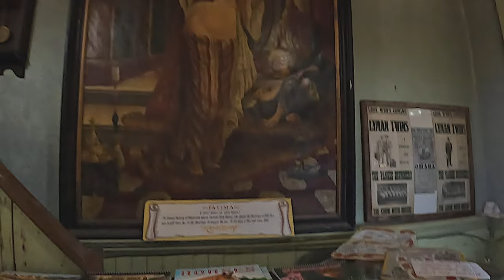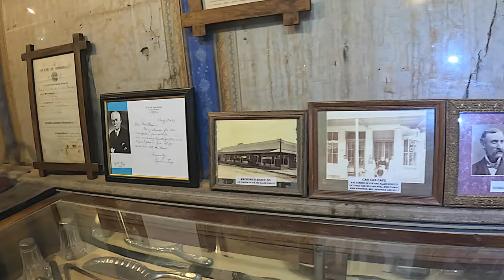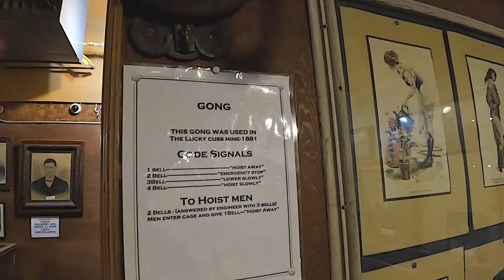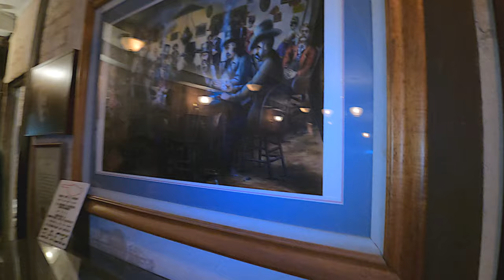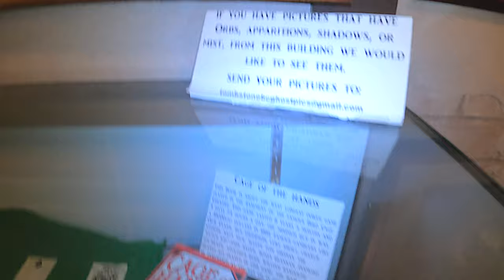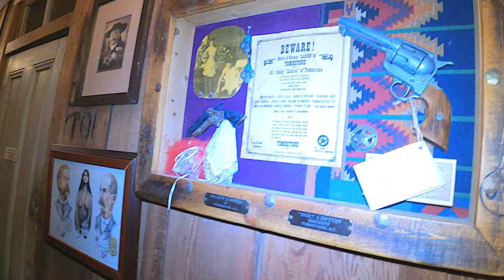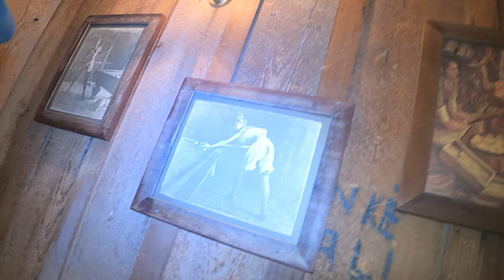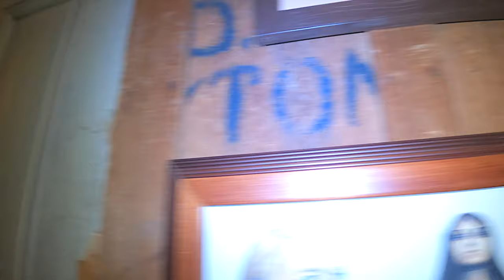Tombstone, Az | Bird Cage Theatre Ghost Tour | Heard a GHOSTLY voice! 👻| WAS IT REAL? 😱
Uploading footage from our Tombstone trip back in November 2021. Thought I would start with ghost tour video at the Bird Cage Theatre.  After combing thru footage from this tour I happened to hear a soft women whisper .  Footage has not been manipulated in any form.  Regardless if it’s real or not, the history of Bird Cage is phenomenal itself.

Enjoy the video. More info below.

Ghost voice at 20:37

From Bird Cage website.

 THE BIRD CAGE THEATER IN TOMBSTONE ARIZONA,HAD ITS GRAND OPENING ON DEC 24, 1881. IT GAINED A REPUTATION AS ONE OF THE WICKEDEST THEATERS BETWEEN NEW ORLEANS AND SAN FRANCISCO. THE NEW YORK TIMES REPORTED...
"THE BIRD CAGE THEATRE IS THE WILDEST, WICKEDEST NIGHT SPOT, BETWEEN BASIN STREET AND THE BARBARY COAST."

FOR EIGHT YEARS, FROM 1881 TO 1889, THE BIRD CAGE THEATER OPERATEDCONTINUOUSLY, 24 HOURS A DAY, 365 DAYS A YEAR. LEGEND HAS IT THAT 26 PEOPLE WERE KILLED IN THE BIRD CAGE THEATER DURINGITS REPUTED YEARS AS ONE OF THE WILDEST AND MEANEST PLACES IN TOMBSTONE AZ. OVER ONE HUNDRED AND FORTY BULLET HOLES REMAIN IN THE BUILDING.

VISITORS AND EMPLOYEES OF THE BIRD CAGE THEATER IN TOMBSTONE AZ, HAVE REPORTED SEEING THE SPIRITS OF FORMER PROSTITUTES AND MEN IN COWBOY HATS. SOME CLAIM TO BE TOUCHED AND PUSHED BY UNSEEN FORCES. AT NIGHT, THE SOUNDS OF LAUGHTER, YELLING AND MUSIC HAVE BEEN HEARD, AS THOUGH THE PARTIES OF "THE OLD WEST" WERE STILL RAGING

Longest poker game

The longest poker game in history was played in the basement of the theater. Those who wished to play had to buy-in for a thousand dollars ($1,000) up front. Among the notable people who played in this particular game were George Hearst, Diamond Jim Brady, Adolphus Busch, Doc Holliday, Bat Masterson, and Wyatt Earp. Perhaps surprisingly, Buffalo Bill Cody was not present at the game. The poker game was played continuously 24 hours a day, 7 days a week. It continued from 1881 to 1889 for a total of eight years. It is estimated that approximately $10 million was exchanged in the game during the eight years that it lasted and that the Bird Cage retained ten percent of that money.